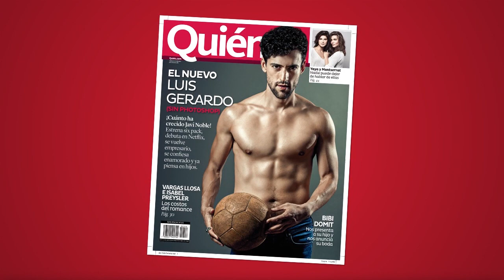Luis Gerardo Méndez en su momento más sexy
Nos vamos detrás de cámaras con el actor que posa shirtless por primera vez para una portada y nos impacta con su six pack de envida y cuerpazo de atleta.